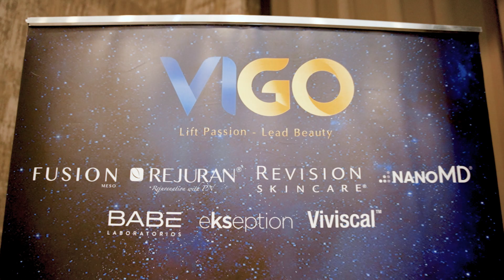EKSEPTION x HẢI PHÒNG | Recap Talkshow "Cập nhập & ứng dụng xu hướng thị trường cho da dầu mụn"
Vậy là sự kiện đầu tiên của Ekseption tại Hải Phòng vào ngày 20.06 vừa qua đã được tổ chức thành công tốt đẹp với sự tham gia đông đảo quý Khách hàng và sự hiện diện đặc biệt của diễn giả khách mời Mr. Tomskincare - Beauty Influencer.

 Ekseption vô cùng trân quý và cảm ơn Quý khách hàng vì đã dành thời gian tới đây gặp gỡ, cùng nhau chia sẻ về quan điểm trong lĩnh vực kinh doanh ngành làm đẹp, và tìm thấy những giải pháp, những giá trị thực sự mà chúng ta hướng đến cho chính khách hàng của mình.

Chúng mình thật sự rất vui vì đã trở thành một trong những người bạn đồng hành cùng Quý khách hàng trên chặn đường điều trị và chăm sóc da lâu dài, bền vững.

Trong thời gian tới, Ekseption cũng sẽ có rất nhiều chương trình đặc biệt dành cho tất cả Quý khách hàng đã yêu thương và tin tưởng lựa chọn Ekseption trong suốt thời gian qua, hãy cùng đón chờ nhé !

Mời Quý khách hàng cùng Ekseption nhìn lại những khoảnh khắc đẹp và đáng nhớ trong sự kiện 20.06 vừa qua tại Hải Phòng.
Ekseption | PHONG CÁCH ĐIỀU TRỊ THẾ HỆ MỚI
Tái Tạo - Kích Hoạt - Phục Hồi
Địa chỉ:
Cơ sở 1: Số 3 đường 33, phường An Khánh, Tp. Thủ Đức
Cơ sở 2: Tầng 3, Tòa nhà Reeco, số 98 Hoàng Ngân, phường Trung Hòa, quận Cầu Giấy, Hà Nội